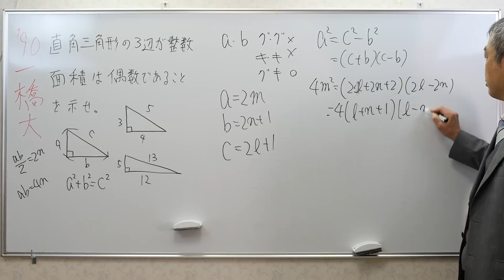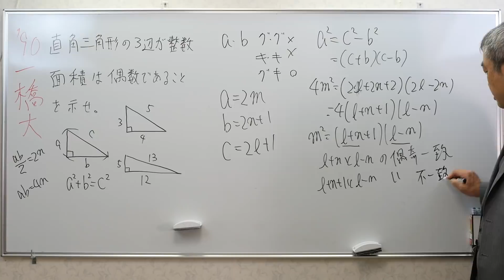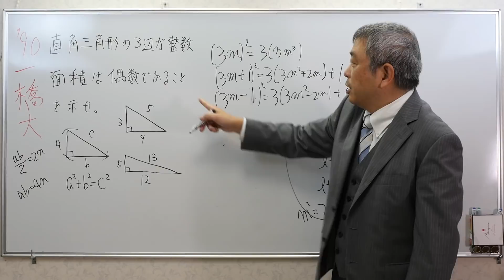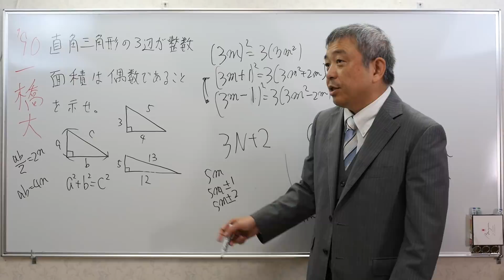一橋大 整数問題 ピタゴラス数 高校数学 Mathematics Japanese university entrance exam